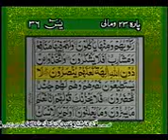surah yaseen with urdu translation full HD YouTube00h33m11s 00h33m37s